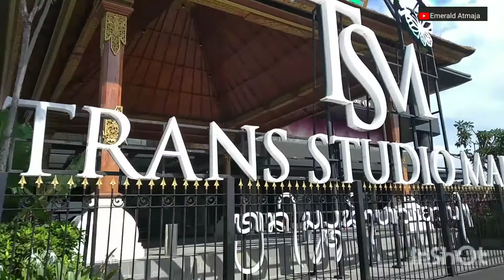Patung Budha Tidur Emas Spot Foto Baru di Pantai Legian Bali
Patung Budha Tidur Emas di Restoran Italia Hotel Kumala Pantai, Spot Foto Baru di Pantai Legian Bali